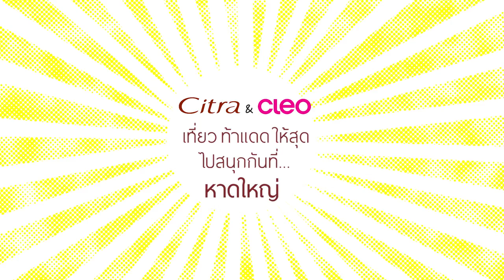Ultimate Summer Guide in Hat Yai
คลีโอ & ซิตร้า เที่ยวท้าแดดให้สุด ไปสนุกกันที่…หาดใหญ่
กับกระเช้าลอยฟ้า ตลาดกิมหยง และร้านคาเฟ่ฟินๆ ที่บอกเลยว่าห้ามพลาด ถ้าไปใต้

++ เคล็บลับเที่ยวโชว์ผิวขาวท้าแดดให้สุด ไม่ต้องมัวแต่หลบแดดให้หมดสนุก

สาวๆคนไหนมีที่เที่ยวฮิปๆประจำจังหวัดที่อยากจะแชร์ให้เพื่อนๆรู้ อย่าลืมเข้าไปแชร์ใน Citra Facebook นะจ๊ะ